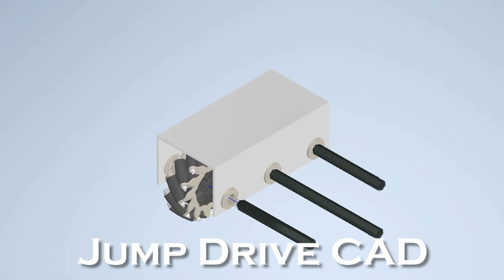2023 Build Season Recap | FRC Team 533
Alpha Tier:
Lindenhurst Union Free School District
Cahill Strategies LLC
New York State Assembly (Through Assemblywoman Kimberly Jean-Pierre)

Beta Tier:
L3 Harris Corporation

Gamma Tier:
Sims Steel Corporation

Delta Tier:
Altice USA, Inc